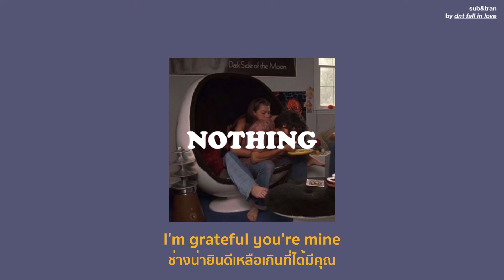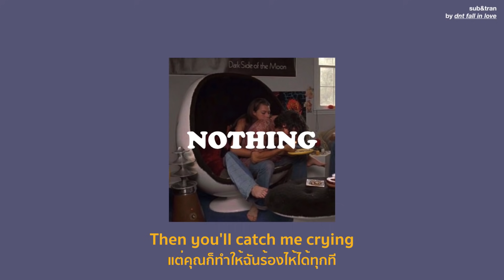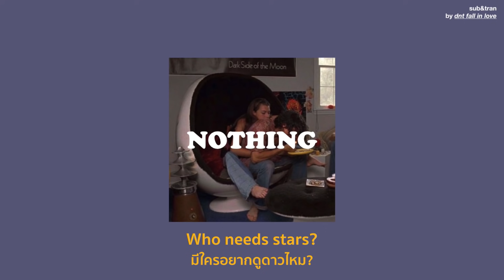[THAISUB] Bruno Major - Nothing แปลเพลง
อีกหนึ่งเพลงที่เราฟังตั้งแต่วันแรกที่ปล่อยมา แต่ดันไม่ถูกใจซะงั้นจนเราได้ฟังเพลงนี้อีกครั้งในเวอร์ชั่น live
บรรยากาศและเนื้อเพลง บวกกับเสียงผู้ชมที่หัวเราะและเขินไปกับทำนองกลับเข้ากันเป็นอย่างมาก จนเพลงนี้กลายเป็นเพลงที่เราฟังมันทุกคืนเฉยเลย

ตอนแรก คุณ Bruno Major ยังไม่มีแพลนว่าจะปล่อยเพลงนี้ด้วยซำ้แต่อยู่ๆเขาก็นึกอยากเล่นเพลงนี้ในทัวร์คอนเสิร์ตของเขา ทุกๆคืนที่เขาเล่นแฟนเพลงมากมายชอบและพูดถึงเป็นอย่างมากจนเขาต้องรีบไปแต่งต่อให้สมบูรณ์และออกมาเป็นเพลงที่แสนหวานและชวนฝันอย่างเพลงนี้นั่นเอง

และเพลงนี้ก็ได้แอบนำหนังรักแสนโรแมนติกอย่างเรื่อง The Notebook เข้ามาด้วย พูดถึงซีน พายเรือท่ามกลางสายฝน ) ใครอยากอินเข้าไปอีกแนะนำให้ไปดูนะ ดูจบแล้วแสนจะอบอุ่นหัวใจจริงๆ
ปล.มีใน Netflix งับ

But there’s nothing
Like doing nothing
With you...

(แก้ไขนิดนึงนะคะ)
ขอบคุณ คุณDwishSมากๆค่าที่แนะนำ
ตรงท่อน There’s not many people I’d honestly say I don’t mind losing too - มีไม่กี่คนหรอกนะที่ฉันยอมรับเลยว่า ถึงจะเล่นเกมแพ้ก็ไม่โกรธอะไร 💜💜

IG(ร้านเสื้อเราเอง!) : @handmedownnnshop
(สมทบทุนไปคอนเสิร์ตของเรา5555 ขอบคุณล่วงหน้าค่าาา)

With love
/spread love to everyone especially hot guyssssssssssssss(especially zion) mwah !